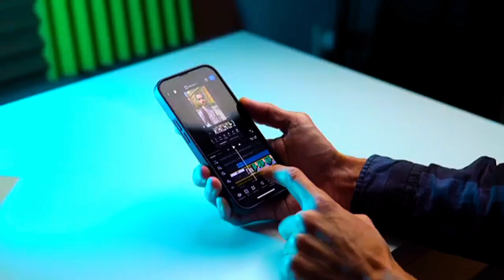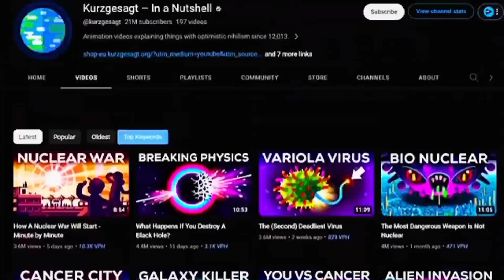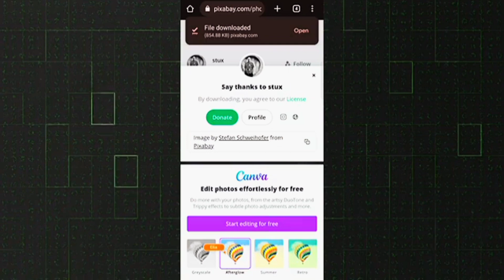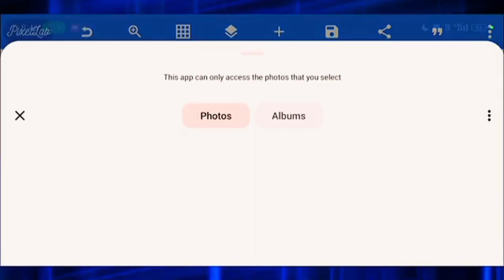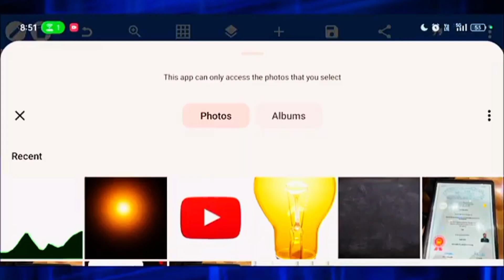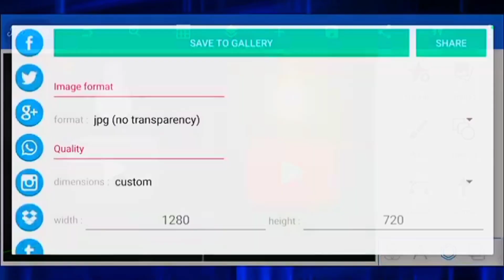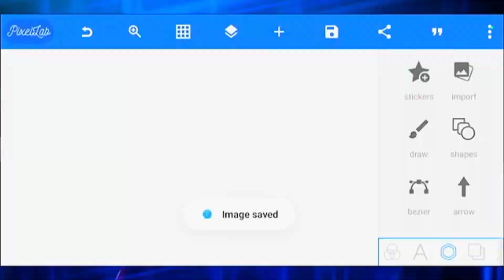thumbnail manane Ka Aisa Tarika jo aapko Dega hundred percent views